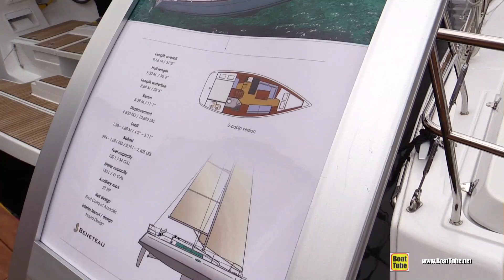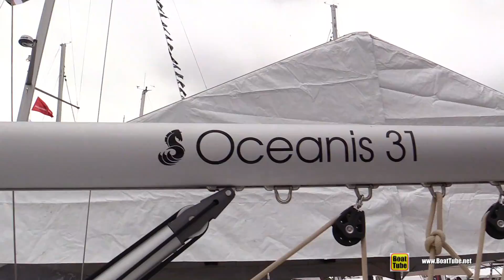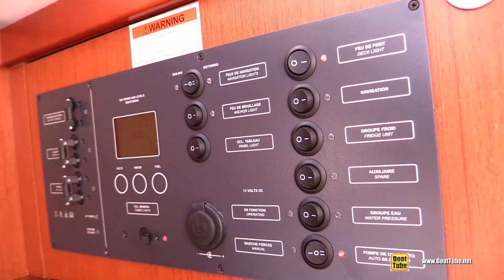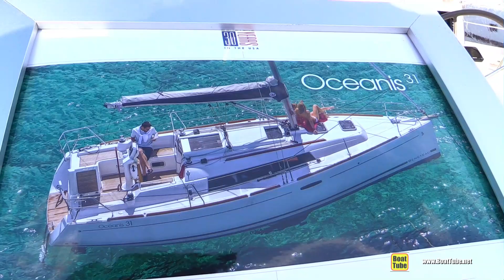2017 Beneteau Oceanis 31 Yacht - Deck and Interior Walkaround - 2016 Annapolis Sail Boat Show